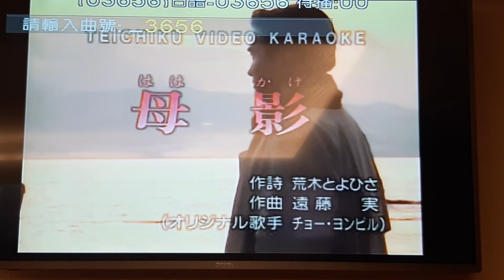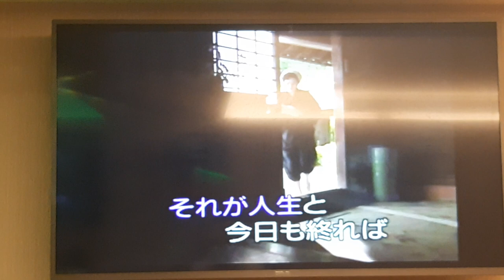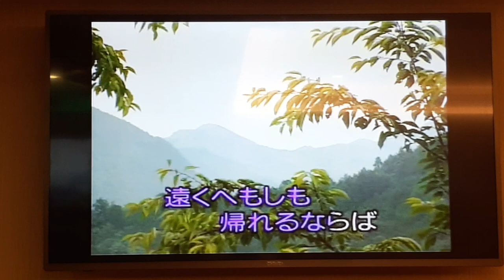江正典翻唱 母 影 チョ―。ヨンビル 志明一族 演歌秀